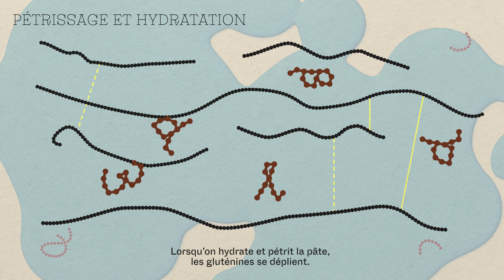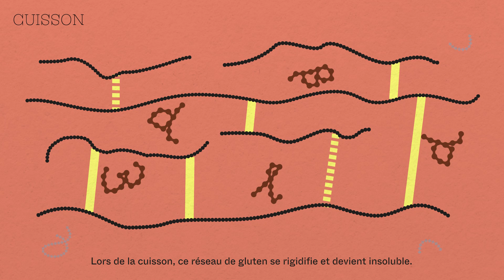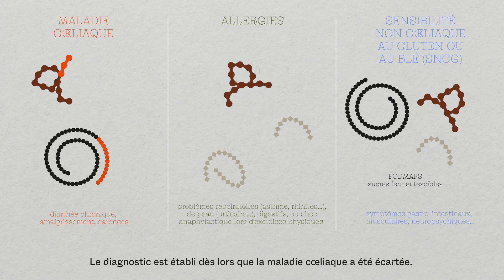Le gluten, qu’est ce que c’est ?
Productions INRAE 2022